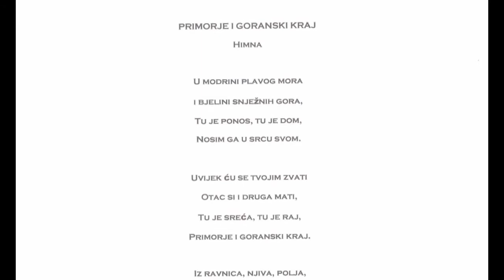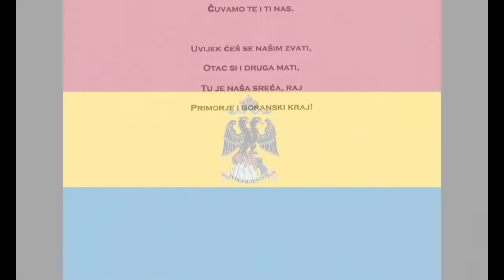PRIMORJE I GORANSKI KRAJ (natječaj za himnu PGŽ)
Himna

U modrini plavog mora
i bjelini snježnih gora,
tu je ponos, tu je dom,
nosim ga u srcu svom.

Uvijek ću se tvojim zvati
Otac si i druga mati,
Tu je sreća, tu je raj,
Primorje i goranski kraj.

Iz ravnica, njiva, polja,
svih planina i svih školja,
sad se diže sveti glas:
čuvamo te i ti nas.

Uvijek ćeš se našim zvati,
tu je naša sreća, raj